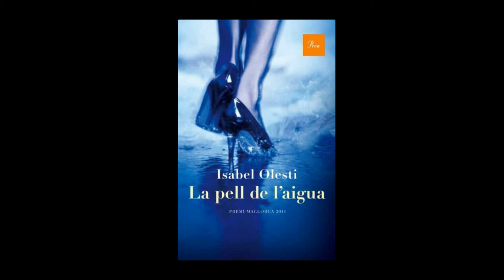La pell de l'aigua, d'Isabel Olesti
Fragment llegit per Jesús M. Tibau